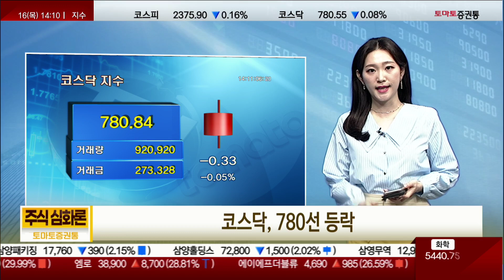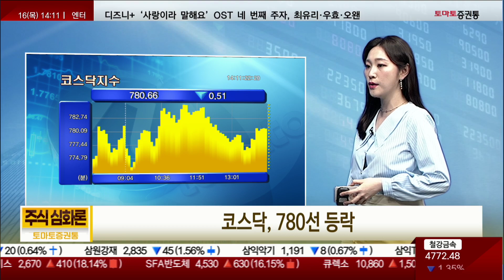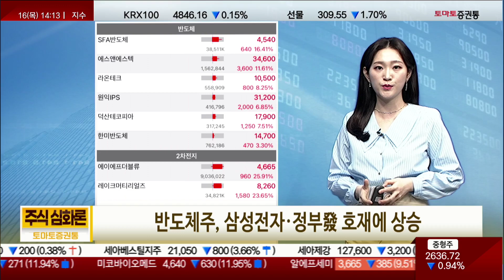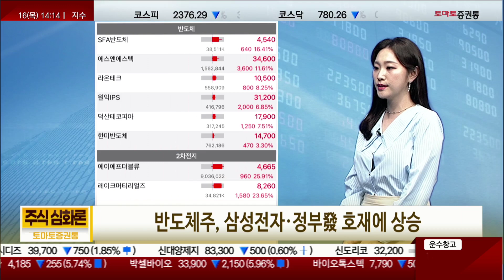상하방 압력 평행상태…시장의 방향은? [2시 시황]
▶증권통 시황센터
캐스터 : 김은별
▶코스피, 보합권서 횡보
보험·섬유의복 ▼  비금속광물·의료정밀 ▲
시총 상위, 하락 우세
제약·바이오주, 개별 모멘텀에 강세

▶코스닥, 780P선서 등락
시총 상위, 혼조
반도체주, 삼성전자·정부발 호재에 상승
2차전지 후발주자 급등 지속